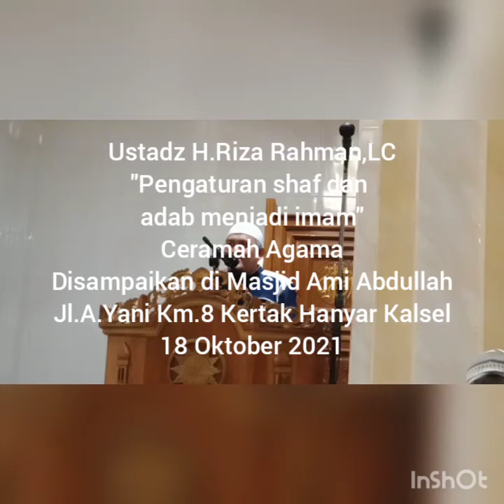H.Riza Rahman,Lc : Pengaturan shaf dan Adab Menjadi Imam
Dalam hal pengaturan shaf Sutrah hukumnya Sunnah baik berjamaah maupun salat sendiri dan berjamaah, sutrah pun bisa hanya dalam bentuk garis sudah dianggap Sutrah . Pada saat salat berjamaah Sutrah hanya pada Imam bukan pada makmum jadi ketika seorang jamaah melintasi di depan orang salat berjamaah boleh karena setelahnya hanya di depan Imam apalagi misalnya kalau makmumnya ingin ke toilet dan juga ketika salah satu jamaah ingin mengisi shaf yang depan yang kosong melintasi jamaah yang lain juga boleh selanjutnya juga ceramah beliau adalah Imam dimintakan tetap meminta jamaah untuk meluruskan shaf kalau masa pandemi itu tetap menjaga jarak kalau sudah tidak lagi tidak darurat Kembalikan ke syariat awal karena ada 20 hadis nabi yang menekankan sangat pentingnya salat Yang rapat rapi dan lurus kalau tidak darurat jangan di darurat kan tentang yang Rapat ini bahkan Sebagian ulama mewajibkan lurus rata dan dapatnya siap Salah satu syarat sempurnanya salat sehingga perhitungkan darurat atau tidak mudarat atau tidak Ini tidak boleh bermain-main dalam hukum Imam meminta rapat saat lurus dalam keadaan umum lurus itu adalah bahu lutut dan kemudian mata kaki apakah diharuskan menempel ini khilafiah, namun demikian tidaklah menempelkan mata kaki menempel tidak sepanjang salat hanya di awal seorang Imam harus mengerti kaidah pembacaan surah diharapkan rakaat pertama lebih panjang dari rakaat kedua ini cocok dengan kebiasaan manusia kalau sebaliknya menyelisihi sunnah Rasul kecuali hari Jumat surah Al A'la dan Al Ghasiyah dan pembacaan surah surah oleh Imam boleh terbalik-balik urutannya tetapi tidak sunnah